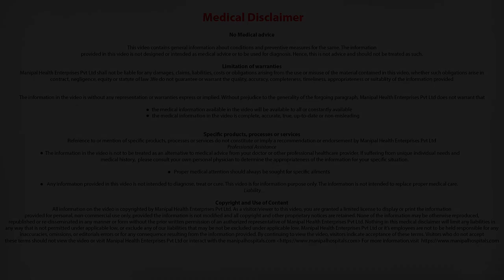What is a Frozen Shoulder and its Treatment? - Orthopedist in Bangalore - Dr. Sushal Shanthakumar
Dr. Sushal Shanthakumar explains about frozen shoulder.